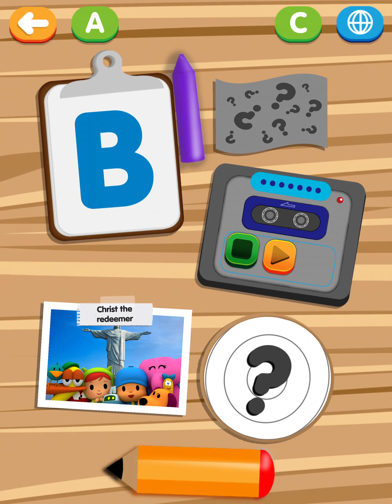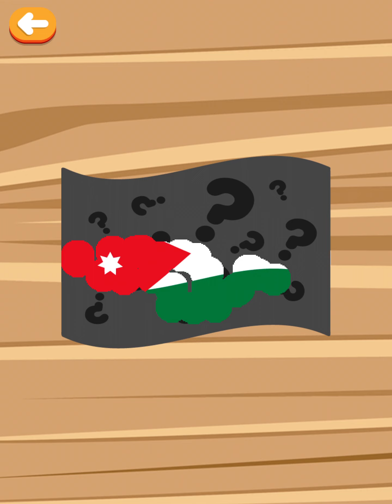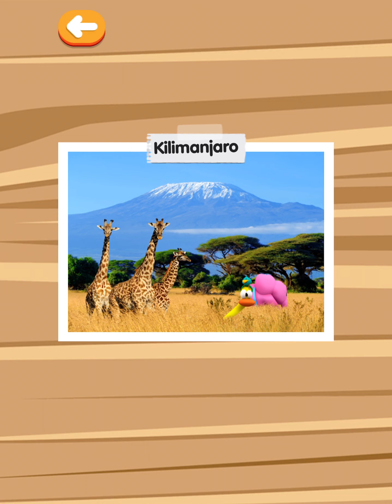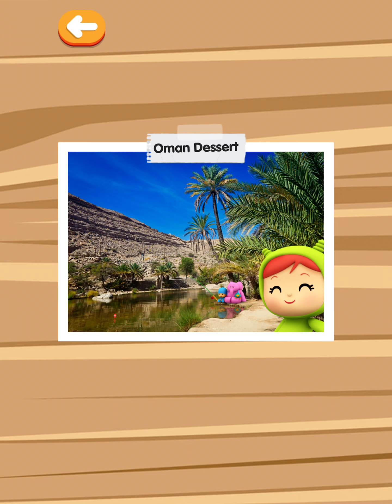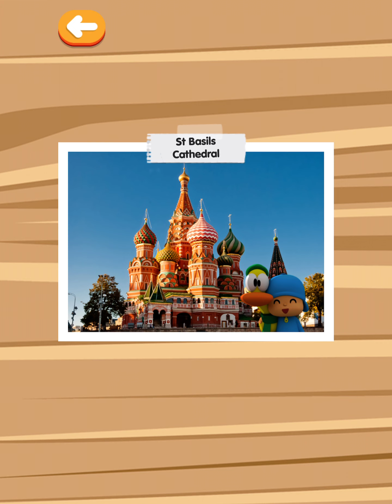Pocoyo ABC Adventure iOS Gameplay